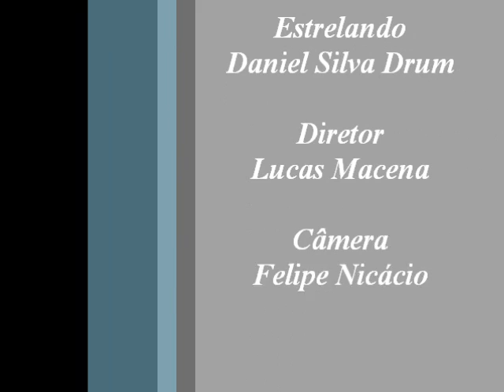Daniel Silva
Drum